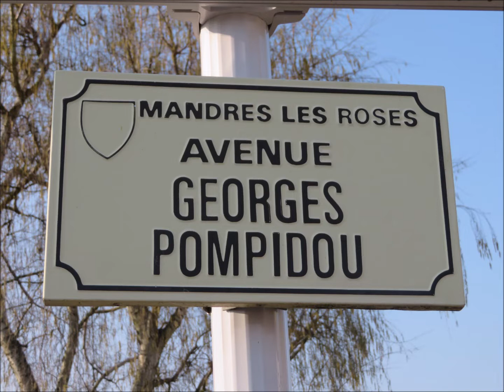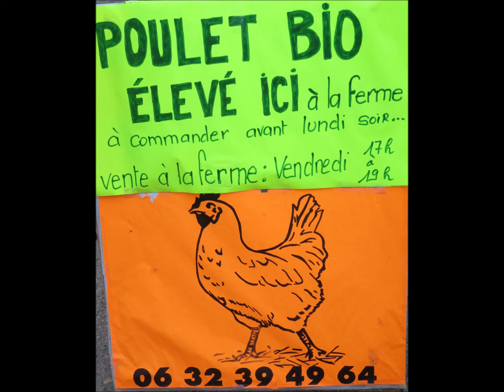Tégéval et cocottes